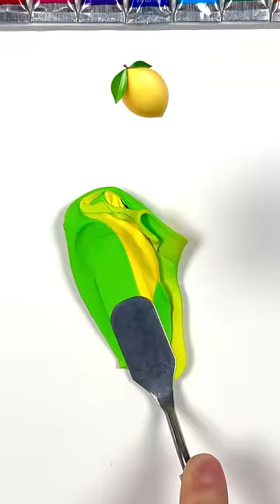Thick fruit color mixing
Satisfying color mixing fruit edition.